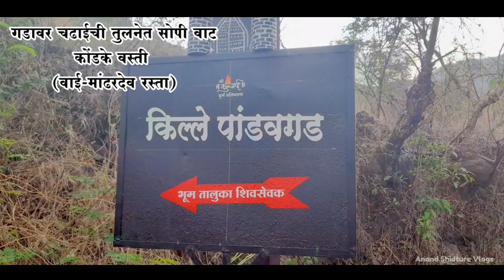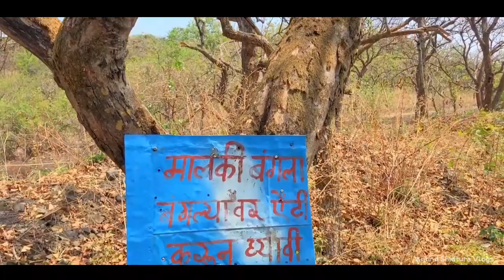Pandavgad | या गडावर लोकं का जात नाहीत?